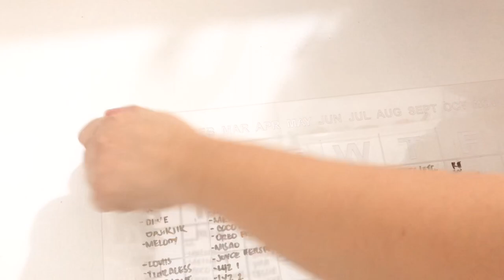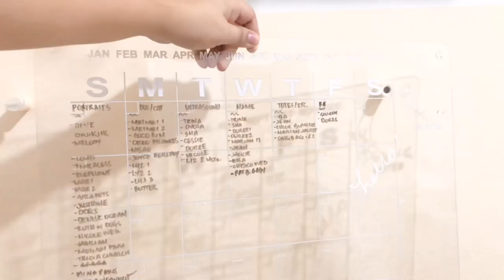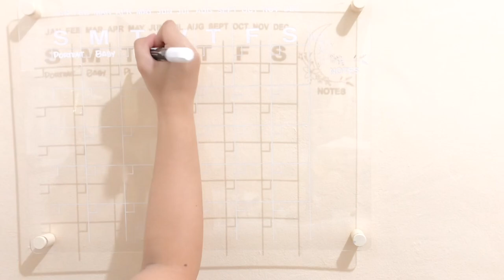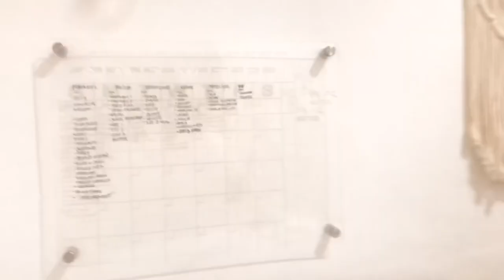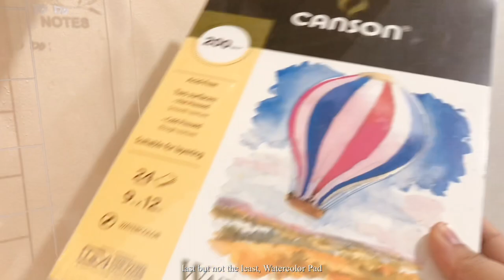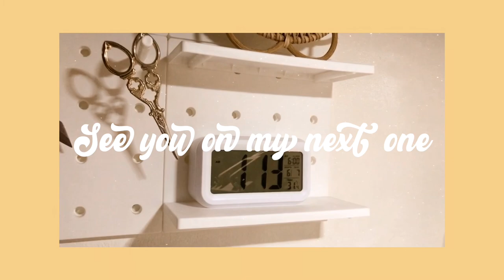Studio Vlog 🍃Home Office Wall Makeover, Art Supplies Haul, Painting in Gouache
Hi Lola’s!

Decided to spruce up my home office. Plus, I got new art supplies so more art videos to come. Yay!

Love,
Milcah

P.S.  Please watch at 1080p 🌿

Lukrembo